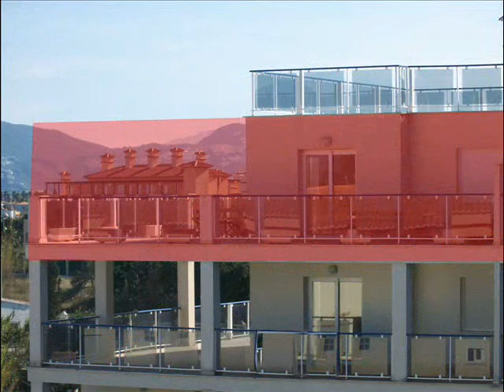apartamento B-16.wmv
Apartamento en Oliva playa Rabdellss, junto campo de golf, gran terraza.